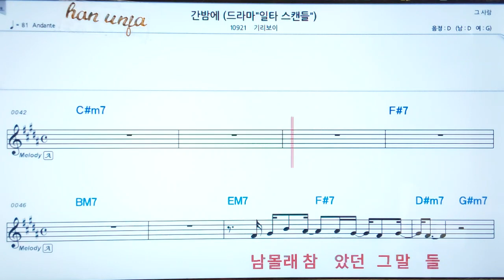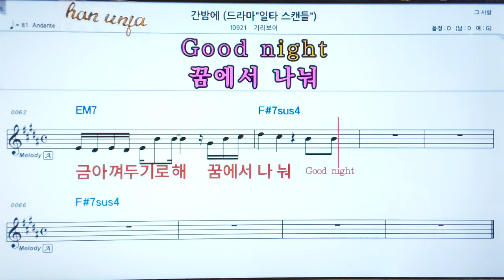간밤에/기리보이💖 코드,악보, 코드 ,Karaoke*카라오케 반주